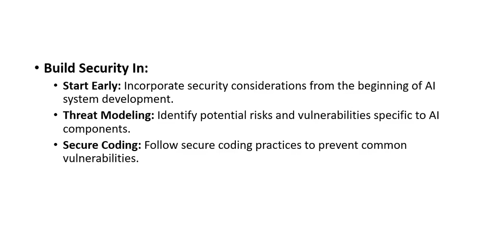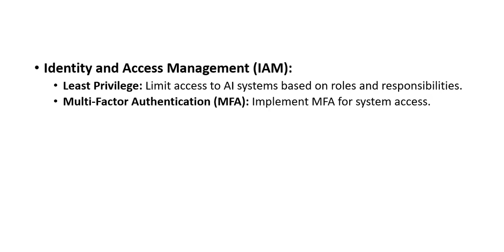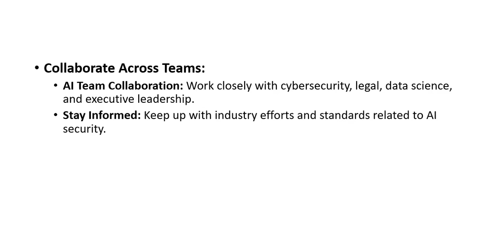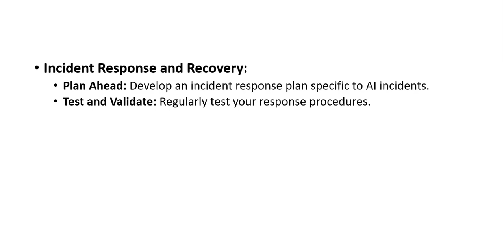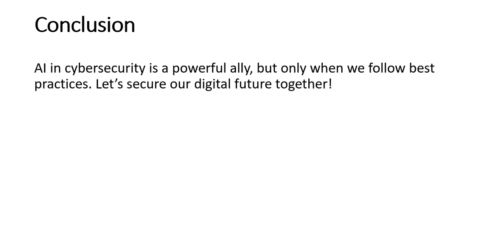BEST PRACTICES FOR AI FOR CYBERSECURITY.